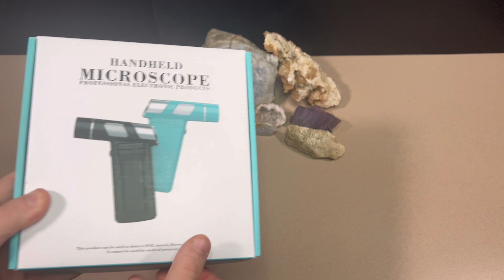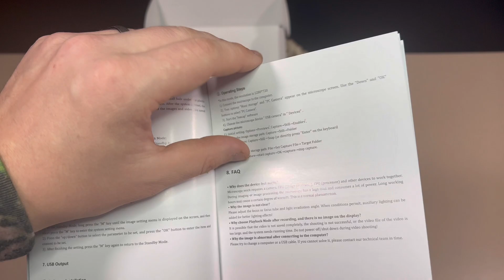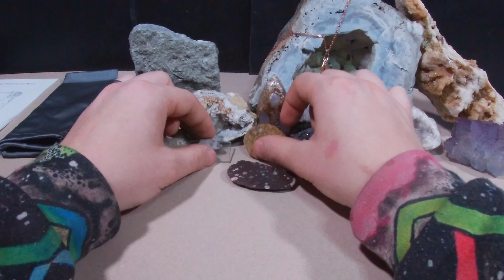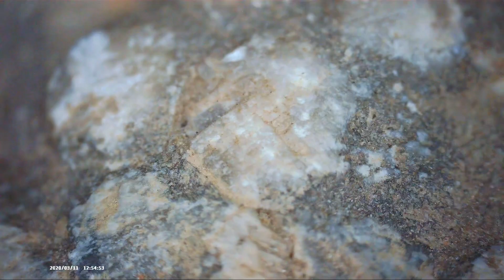Andonstar AD203 Handheld Digital Microscope REVIEW | First Use and Initial Thoughts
Good evening everyone and happy SATURDAY! I know I know… we’re late with the upload this week but HOT DAWG did this video kick my butt! This evening we will be doing an Andonstar AD203 Handheld Digital Microscope review!

This company reached out to me and thought that their newest microscope would be something that I would find useful and fun to try out in my shop, so they sent one over and we will be unboxing it and using it for the first time! I give my honest opinion on the product, and point out the pros and cons of it. My opinions are just that, MINE, so don’t let anything I say push or pull you away from your decision, I just tell it like it is and how I enjoyed the device!

I've got a handful of materials that we will be examining in tonight's video including Illinois Fluorite, Lake Superior Agates, Michigan Copper, Pyrolusite, Galena, Kentucky Agate and many more!

This handheld digital microscope can be found on Amazon! You can find the exact device that I used in the video here:

You can find the Andonstar store here: